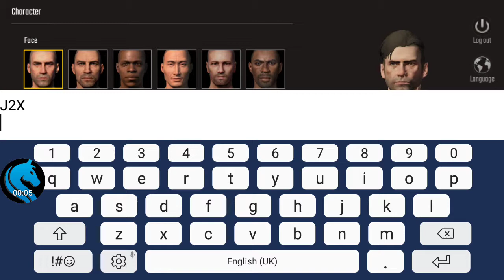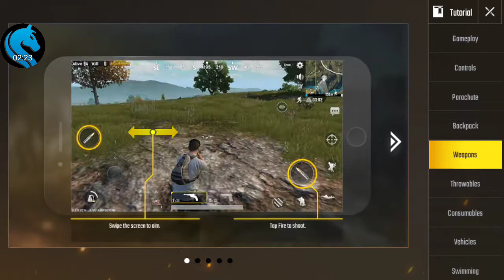PUBG Mobile - Gameplay Walkthrough First Login #1